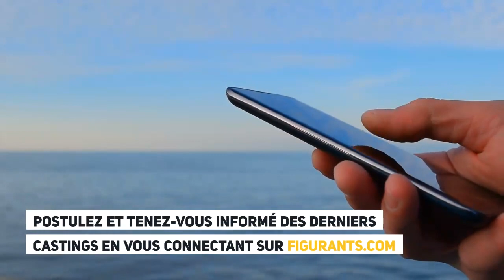CASTING PARIS : H/F, tous âges pour LES TUCHES 4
Pour le tournage du film "les TUCHE 4" avec  Jean-Paul Rouve, Isabelle Nanty , directrice de casting recherche les profils suivants:

- 20 hommes et femmes, tous âges au physique populaire pour plusieurs jours de tournage entre mi février et début avril

Tarif 105 euros brut/jour

Intéréssé.e? et soyez informé des dernières annonces de casting !